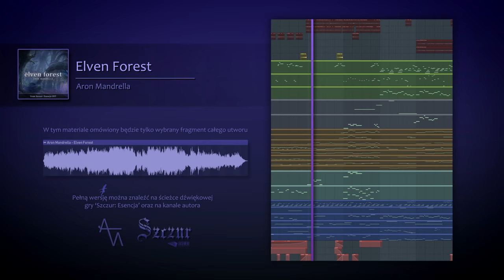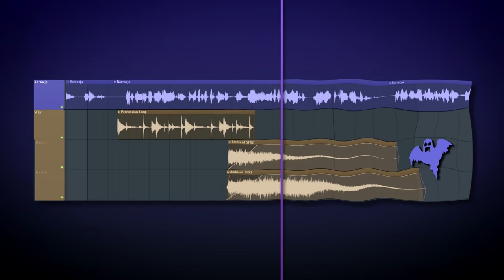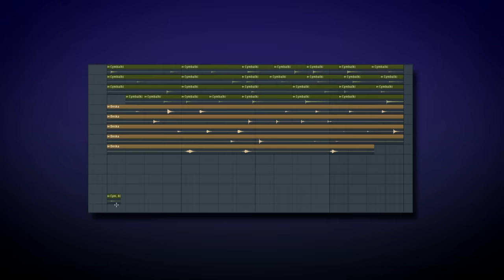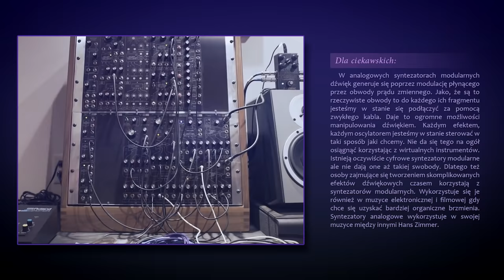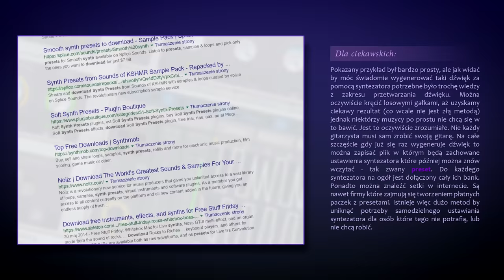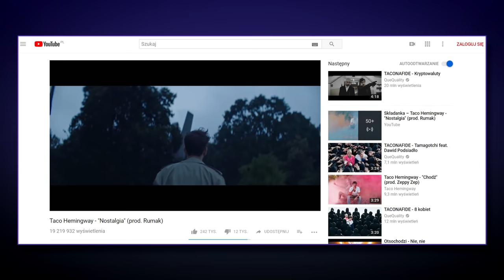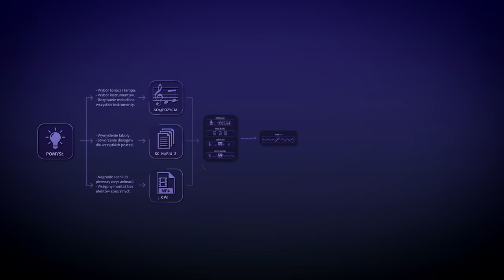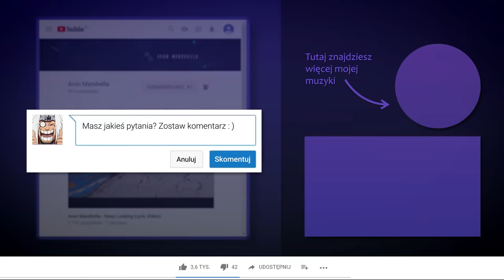Jak "OSZUKUJĄ" MUZYCY? | Sekrety tworzenia dźwięku.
Jak stworzyć muzykę? Czym jest ten słynny autotune? Jak powstają efekty dźwiękowe do filmów? Jakie sztuczki wykorzystują znani artyści tacy jak Taylor Swift czy Taco Hemingway? Czym są syntezatory i sample? Jak brzmieć jak smok z Hobbita?

Na te i inne pytania postaram się odpowiedzieć w tym filmie. Obejrzenie tego materiału da ci dobry pogląd na to w jaki sposób obecnie tworzy i obrabia się dźwięk. W tych trzydziestu minutach zamieściłem ogromną ilość informacji jednak starałem się by forma była możliwie jak najciekawsza i jak najbardziej przystępna.
Zapraszam do oglądania oraz dzielenia się wrażeniami w komentarzach.

Pomysł, materiały, scenariusz, montaż, oraz cała muzyka wykorzystana w filmie: Aron Mandrella.

W materiale omówiono proces tworzenia następujących utworów:
* Aron Mandrella - In The Maze
* Aron Mandrella - Elven Fotrest (from Szczur OST)
pełne wersje, oraz więcej mojej muzyki można znaleźć na moim kanale.

WPROWADZENIE
0:00 - Intro
0:20 - O autorze
0:36 - Co będzie w filmie?
1:06 - DAW
1:38 - Wtyczki

SEKCJA 1
2:07 - Generatory - wprowadzenie
2:25 - Nagrania
3:11 - Pliki audio - wprowadzenie
3:50 - SFXy
4:50 - Sample
5:21 - Foley
6:04 - Bezwstydna autopromocja cz.1
6:16 - Nagrania i pliki audio - w kontekście utworu

SEKCJA 2
7:32 - Samplery - wprowadzenie
9:55 - MIDI
10:13 - Samplery
12:21 - Samplery - w kontekście utworu
13:08 - Nagrania, pliki audio, samplery - podsumowanie

SEKCJA 3
13:29 - Syntezatory
14:48 - Oscylator
15:04 - Rodzaje syntezatorów
16:43 - Syntezatory - przykład
17:11 - Syntezatory - w kontekście utworu
17:47 - Generatory - podsumowanie

SEKCJA 4
18:05 - Efekty
18:48 - Rodzaje efektów
20:58 - Czym jest Autotune?
21:50 - Strojenie wokali - przykład
23:14 - Co daje strojenie wokali i vocal comping?
24:24 - Kreatywne użycie Autotune - przykład
25:16 - Efekty w kontekście utworu - przykład

SEKCJA 5
25:53 - Miks
27:02 - Miks - przykład
28:20 - Mastering
29:10 - Miks i mastering - w kontekście utworu

ZAKOŃCZENIE
29:34 - Podsumowanie
29:56 - Bezwstydna autopromocja cz.2